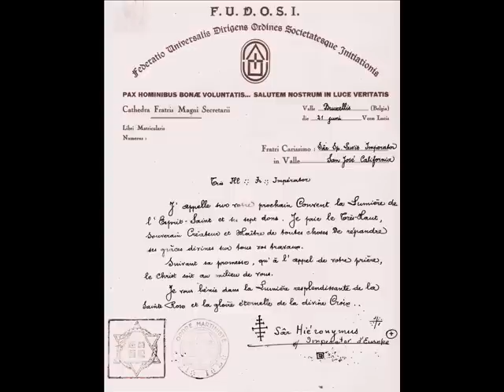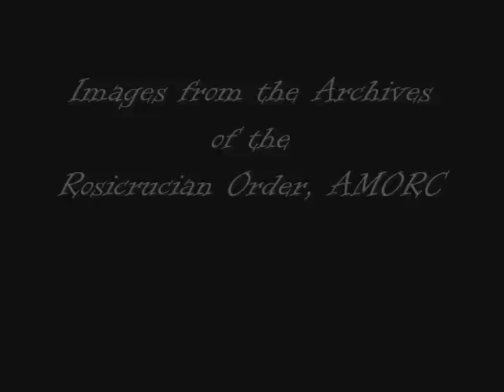Restorer of Rosicrucianism Part 5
This is the fifth video in a five part series that explores the life and mystical experiences that led H. Spencer Lewis to seek out the Rosicrucians in France in 1909 and then to establish the Rosicrucian Order, AMORC, in America.